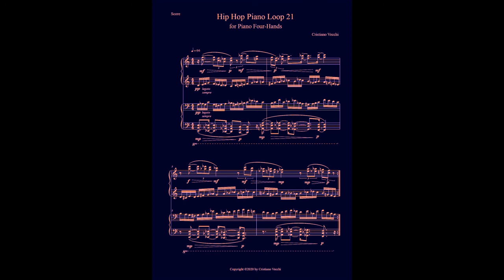Cristiano Vecchi - Hip Hop Piano Loop 21 (32x) - Sheet Music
A four bar hip hop loop for Piano Four-Hands, to accompany rap challenges, practice sight reading, or provide a base for improvisation. The 2nd Piano part can also be played alone.